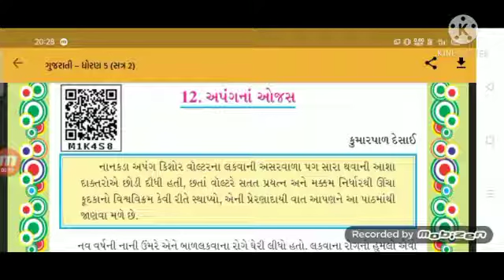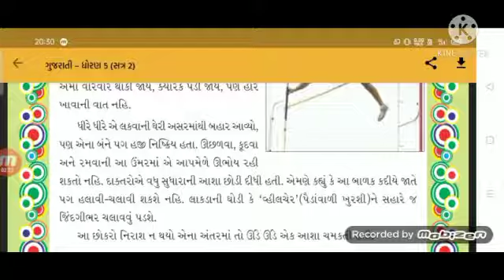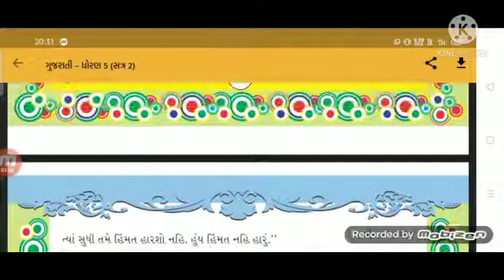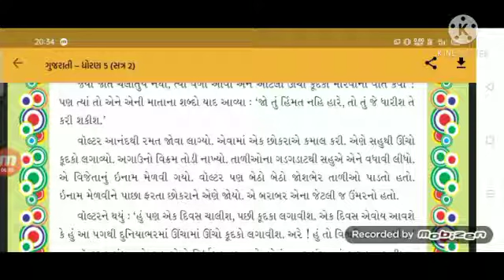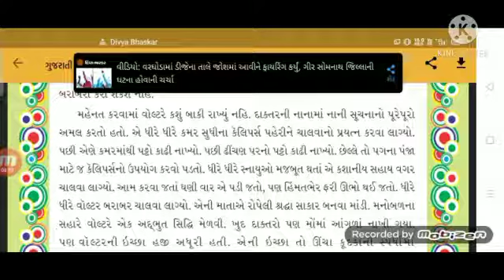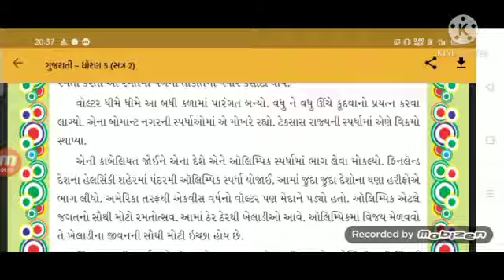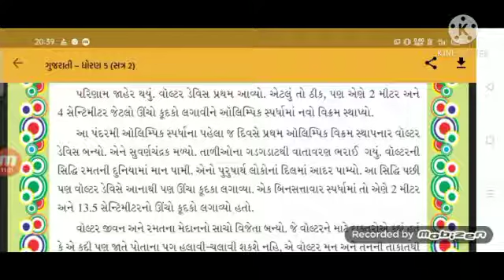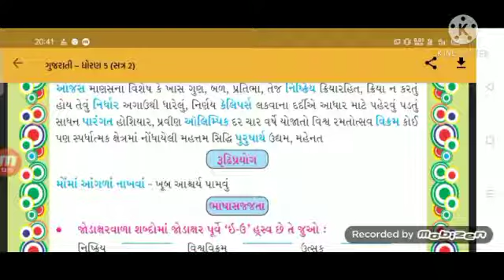ધોરણ:-૫//વિષય:-ગુજરાતી પાઠ:-૧૨ અપંગનાં ઓજસ//શાંતિનિકેતન પ્રાથમિક શાળા, પાટણ...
Video from Mohini Patel